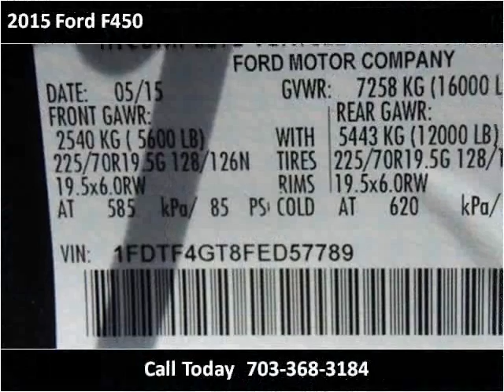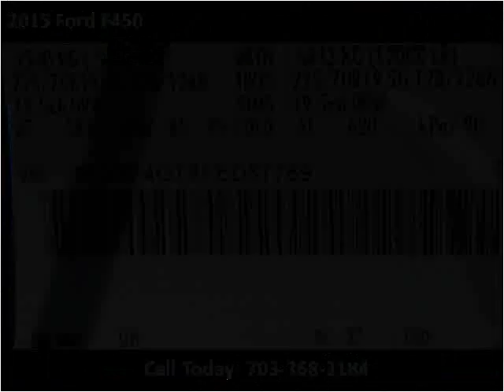2015 Ford F450 New Cars Manassas VA